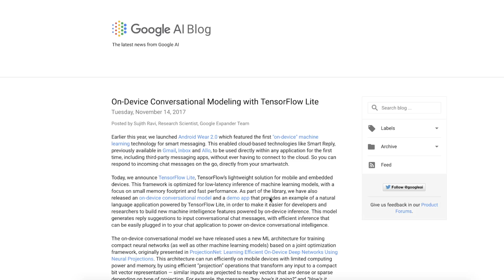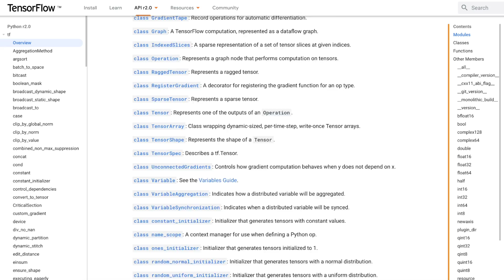Find out what’s new in TensorFlow 2.0 at TFDevSummit '19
TensorFlow 2.0 alpha is here! The latest release of the open source machine learning platform focuses on focuses on simplicity and ease of use, featuring updates like:

- Easy model building with Keras and eager execution
- Robust model deployment in production on any platform
- Powerful experimentation for research
- API simplification by reducing duplication removing deprecated endpoints

Watch the TF 2.0 talk in the Summit's all sessions playlist